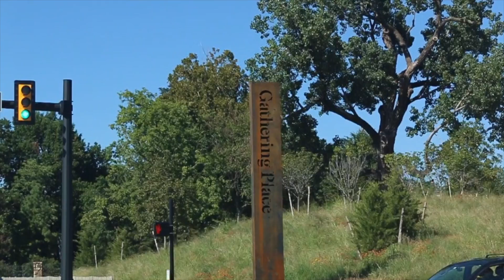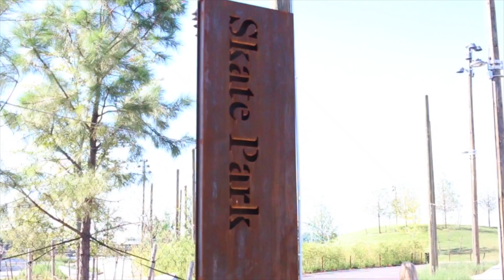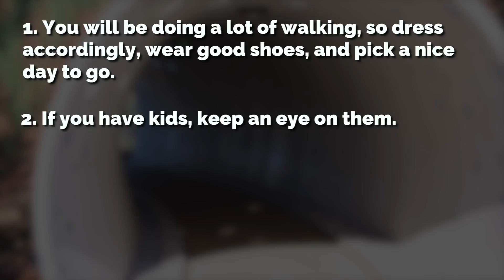The Gathering Place Tulsa | Best Park In America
LIKE this video by hitting that THUMBS UP button!!!

We are a family of soon to be 6 that are trying to simplify and downsize our lives! Simply put, we want to spend less and live more! We want to have life-changing experiences with our children, and live happy and fulfilling lives!

Visit us online at OurJourneyToBliss.com to read about our experiences and what we've been learning on this journey so far!

I do media work for local organizations, and over the years have accumulated several items I use on a regal basis to assist in those projects. Here's a list of what I regularly use in my videos, both here on Youtube, and in my outsourcing work.

Canon 70D DSLR Camera
Canon SX520 HS
Rode VideoMic
Tascam DR-60 Portable Audio Recorder
Movo Deadcat windjammer
Azden WR-Pro Lavalier Mic System
Amazon Basics 70” Pro-Tripod
FeiyuTech A-1000 3-Axis Gimbal
Recording Mic Boom Stand
Seagate External Hard drives (Mac)
Apple Final Cut Pro X
Neewer Studio LED Light
Neewer Studio Light Kit w/Screens

In no way is the inclusion of these links a formal endorsement of any of these products. Rather, we have found that we use these products on a regular basis, and they add a level of simplicity to our lives at an affordable price. Our goals are to share more of these products with you all, in an attempt to help you attain more simplicity and happiness in your own lives.